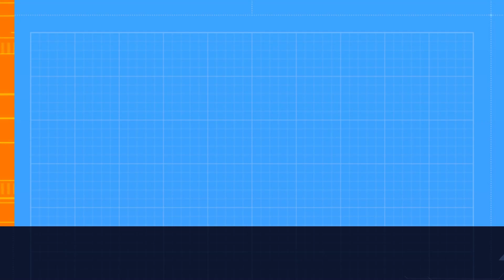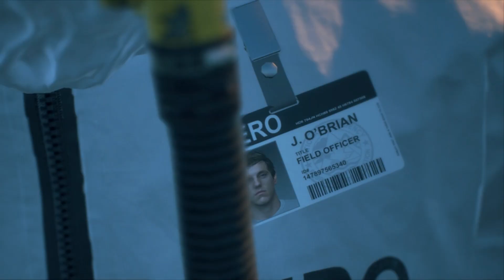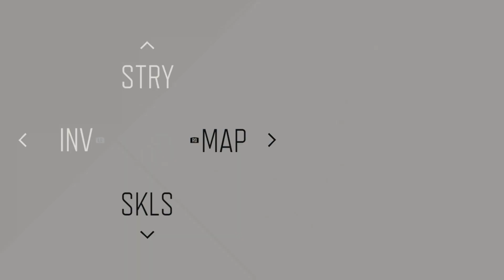DAYS GONE FULL PART 1